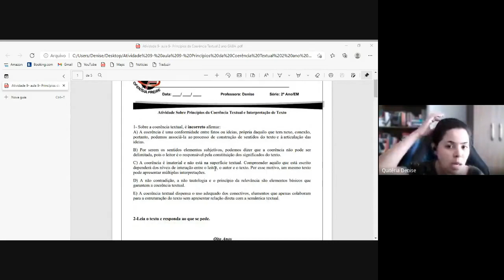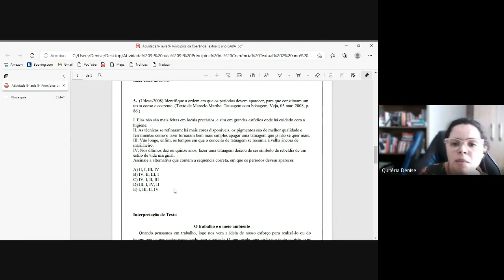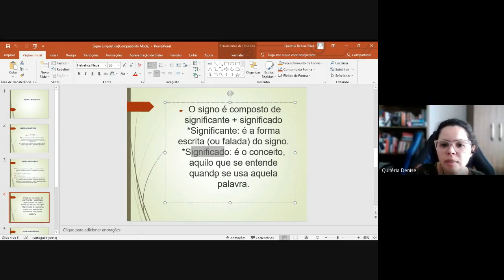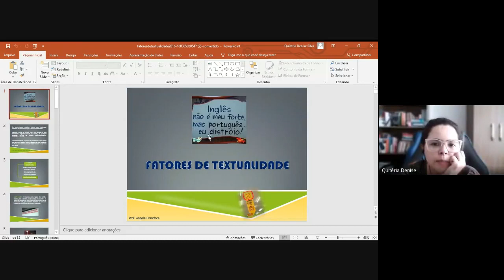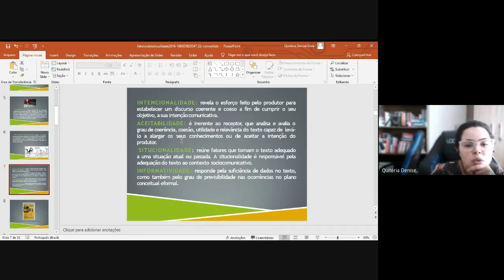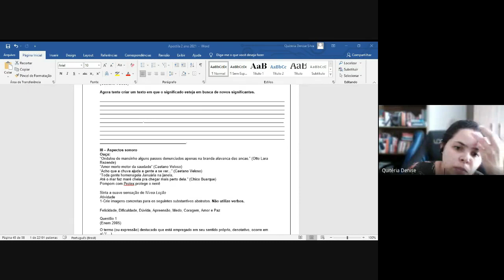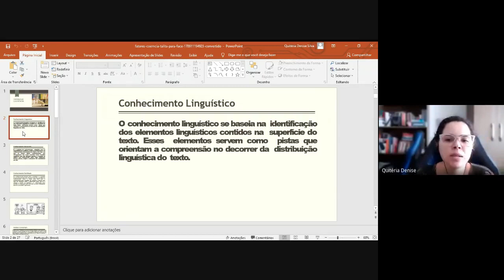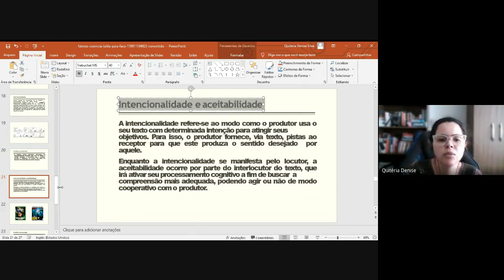Segundo ano Redação aula do dia 17/05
Colégio Ofenisia Freire Segundo ano Redação aula do dia 17/05